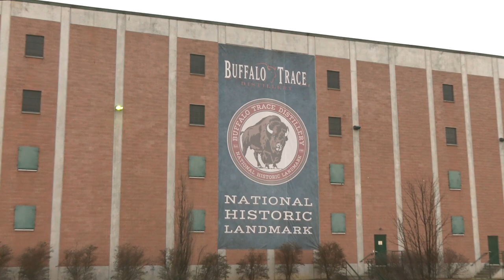Pappy Van Winkle on the Internet: Julian Van Winkle discusses the perils of buying Pappy on the net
In this Caffe Gelato special, Julian Van Winkle III of Old Pappy Van Winkle Distillery describes the pitfalls of purchasing bottles of Pappy's from the Internet. Novel ways of preventing counterfeiting are discussed.